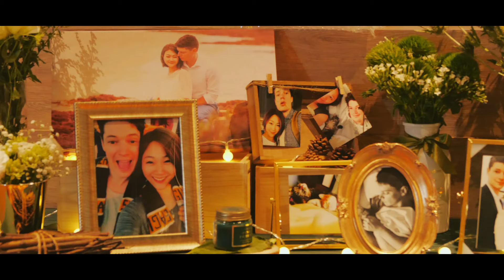Chris & Iris Wedding Day